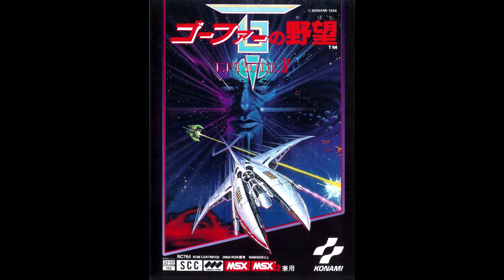Nemesis III (MSX) - Final Boss (12 minutes extended)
Gradius is very well known for all of this stuff around final boss. Make the game hard as hell, but final boss is getting destoyed like no tomorrow. Things never changes.

Game: Nemesis 3, Eve Of Destruction (MSX, 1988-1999)
Game by: Konami
Composer(s): Michiru Yamane, Kazuhiko Uehara, Motoaki Furukawa, Yukie Morimoto, Masahiro Ikariko
Soundtrack: Prophecy